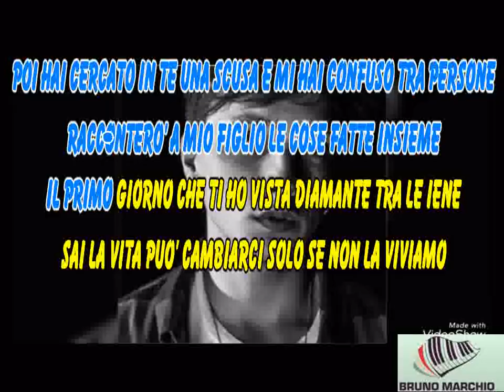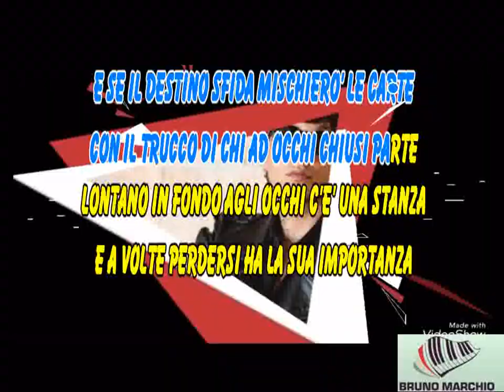KARAOKE RACCONTERO' DI TE (DEMO) - ULTIMO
KARAOKE RACCONTERO' DI TE (DEMO) DI ULTIMO.

PEZZO STUPENDO DI ULTIMO.

Ultimo - Racconterò Di Te
Brano n.06 estratto dall'album 'Pianeti'

TW :   / ilveroultimo

Musica
1 brani

La Storia Di Un Uomo
Ultimo
Pianeti